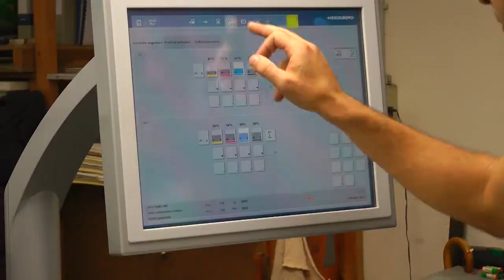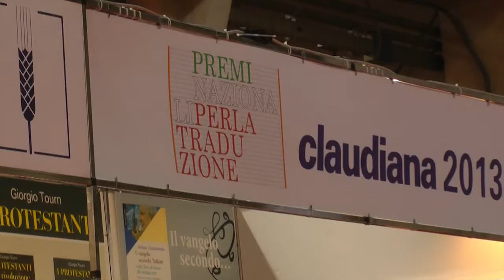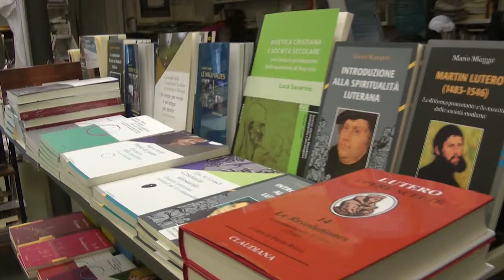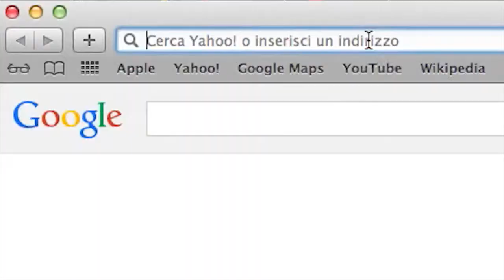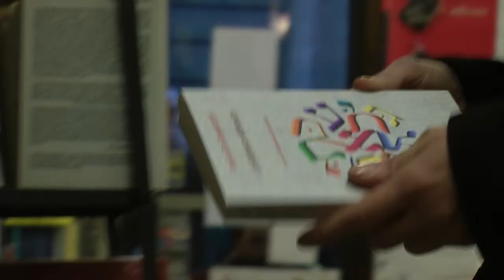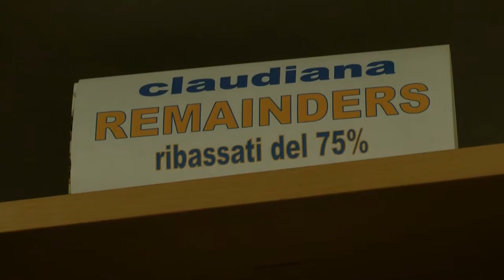EDITRICE CLAUDIANA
Video prodotto da Radio Beckwith Evangelica per Claudiana Editrice.

Capitolo 6.

Musiche utilizzate:
- EHMA - Pizzicato